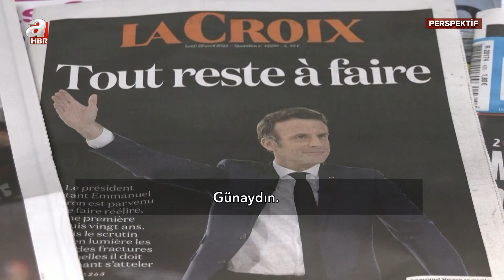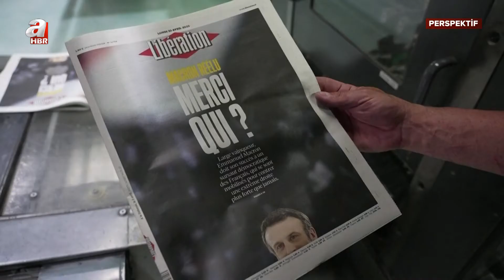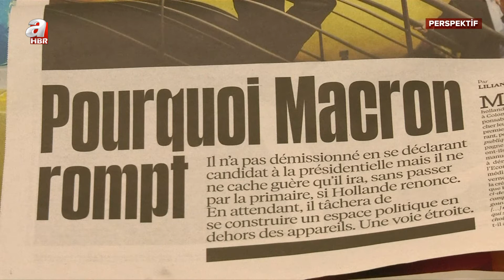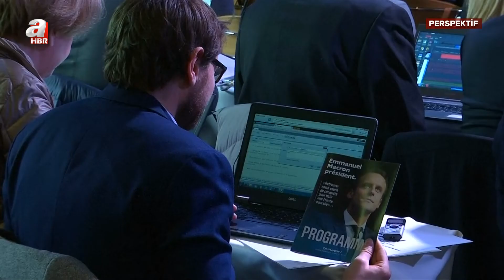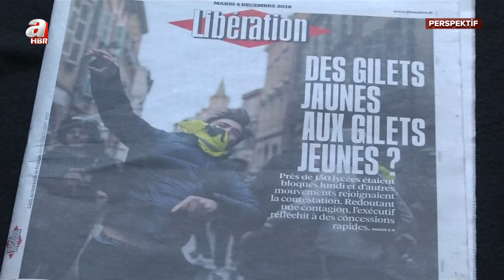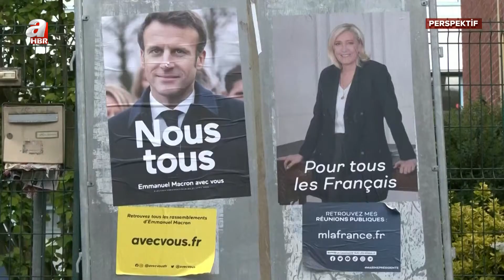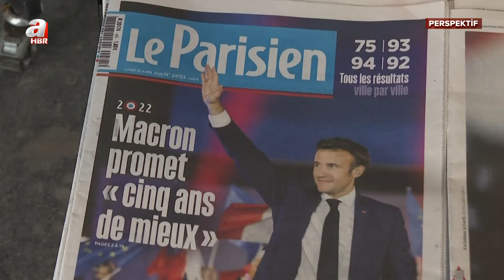PERSPEKTİF- MACRON KİMDİR?